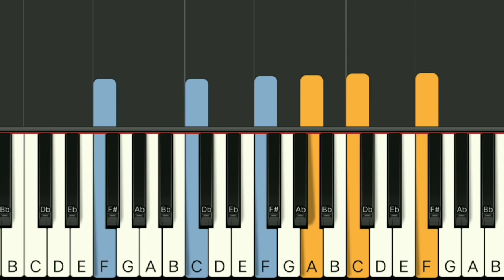I believe - Jimmy Bondoc | Easy Piano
s